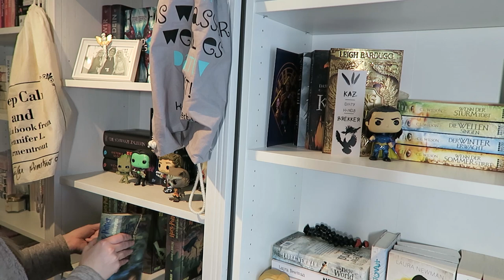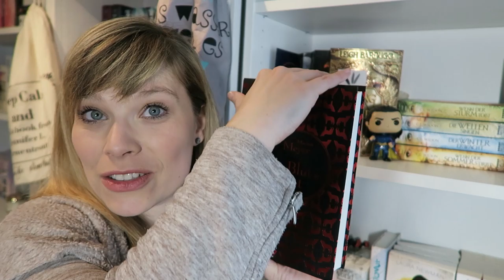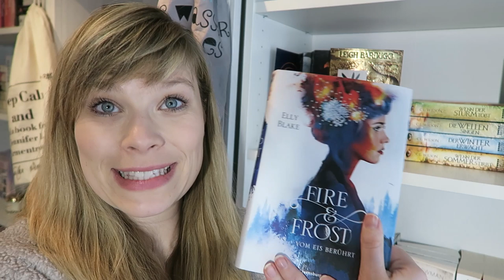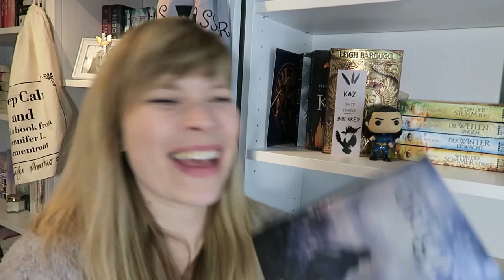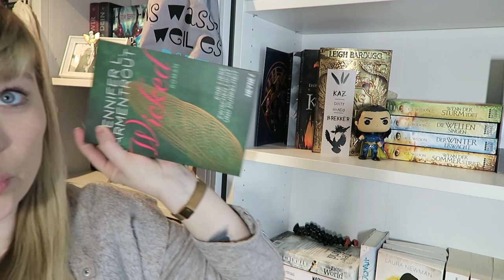Flip the Page Challange - Mein neues Leben... Klappe die zweite 😉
Hier sind die Aufgaben:

1. Du bekommst eine neue Identität! Nimm das Buch, zu dem dich die Zahlen führen, gehe zur richtigen Seite und der erste Name, den du siehst, wird dein neuer Name.

2. Es wird Zeit, um aus dieser Stadt rauszukommen! Nimm das Buch, zu dem dich die Zahlen führen und der Schauplatz des Buches wird deine neue Heimat.

3. Du hast dich schon eingelebt, aber jetzt brauchst du einen Job! Nimm das Buch, zu dem dich die Zahlen führen und kreire aus dem ersten Objekt, das du siehst einen Job.

4. Du hast deinen Job angetreten und Gefühle für einen Arbeitskollegen/in entwickelt. Nimm das Buch, zu dem dich die Zahlen führen und der erste Name, den du siehst wird der Name der Person sein, in die du dich verliebst.

5. Nimm das Buch, zu dem dich die Zahlen führen und das erste Schnipsel Dialog wird das Erste sein, das du zu deinem Schwarm sagst.

6. Dieser erste Satz hat Eindruck hinterlassen und ihr seid verliebt! Zeit für den nächsten Schritt: die Verlobung. Aber ein Ring ist viel zu teuer. Nimm das Buch, zu dem dich die Zahlen führen und mit dem ersten Objekt, das du siehst, wirst du den Antrag machen.

7. Wir sind bei der Hochzeit angelangt! Nimm das Buch, zu dem dich die Zahlen führen und der erste Schnipsel Dialog wird der Anfang deines Gelübdes sein.

8. Es ist Zeit für die Flitterwochen! Nimm das Buch, zu dem dich die Zahlen führen und die Location des Buches wird der Ort für deine Flitterwochen sein.

9. Eure Hochzeitsnacht ist ein bisschen eskaliert und ihr erwartet ein Kind! Nimm das Buch, zu dem dich die Zahlen führen und der erste Name, den du siehst, wird der Name eures Kindes sein.

10. Wir reisen 5 Jahre in die Zukunft und euer Kind wünscht sich ein Haustier! Nimm das Buch, zu dem dich die Zahlen führen und das erste Tier, das du siehst, wird euer neues Haustier. Und wenn kein Tier da ist, das erste Objekt, das das Tier ersetzen wird.

11. Euer Kind geht zur Schule! Nimm das Buch, zu dem dich die Zahlen führen und kreire aus den Wörter von dieser Seite einen Schulnamen.

12. Du hast dich dazu entschieden einen YT Kanal zu eröffnen. Nimm das Buch, zu dem dich die Zahlen führen und erstelle aus einem Wort auf der Seite dein Kanalthema.

13. Nimm das Buch, zu dem dich die Zahlen führen und kreire aus den Wörtern auf dieser Seite deinen Kanalnamen.

14. Nimm das Buch, zu dem dich die Zahlen führen und der erste Schnipsel Dialog wird deine Begrüssung in deinen Videos sein.

15. Du hast dich dazu entschieden ein Buch zu schreiben! Nimm das Buch, zu dem dich die Zahlen führen und kreire aus den Wörtern auf dieser Seite einen Buchtitel.

16. Nimm das Buch, zu dem dich die Zahlen führen und die erste Zeile, die du siehst wird deine Eröffnungszeile in deinem Buch sein.

17. PLOT TWIST! Der Grund, warum du eine neue Identität gebraucht hast ist der, dass ein Killer dir auf den Fersen ist. Da du jetzt ein/e bekannte/r Youtuber/in, Autor/in bist, hat er dich gefunden. Nimm das Buch, zu dem dich die Zahlen führen und der erste Name, den du siehst, wird der Name deines Killers sein.

18. Eines Tages bereitest du dich auf ein Video vor. Und plötzlich greift dich dein Killer an. Nimm das Buch, zu dem dich die Zahlen führen und das erste Objekt, das du siehst, wird der Mordgegenstand sein.

19. Nimm das Buch, zu dem dich die Zahlen führen und die erste Zeil wird auf deinem Grabstein stehen.